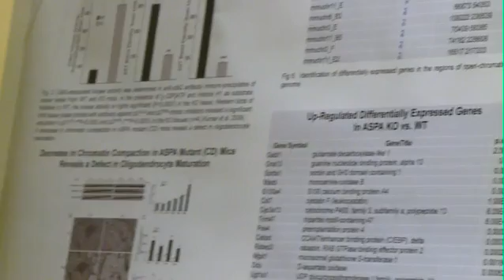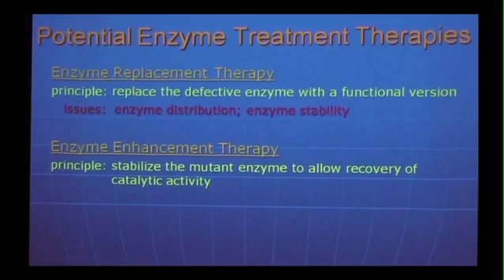Jacob's Cure Canavan Disease Research Summit & Family Conference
This is a film created using footage from our 2011 Research Summit & Family Conference. Learn how these incredible scientists are contributing to the fight against Canavan disease and meet some of our beautiful Canavan families.